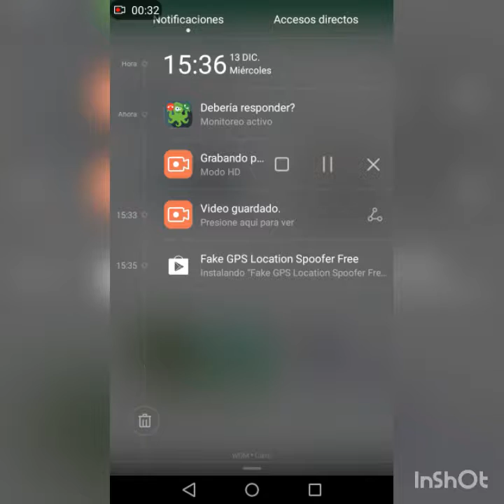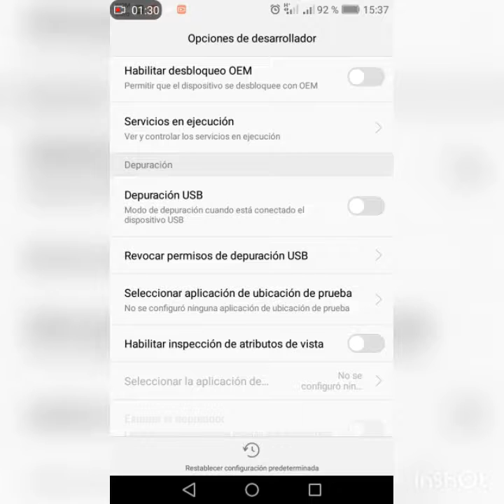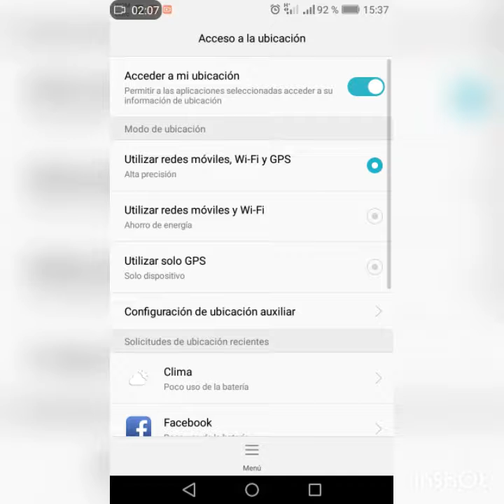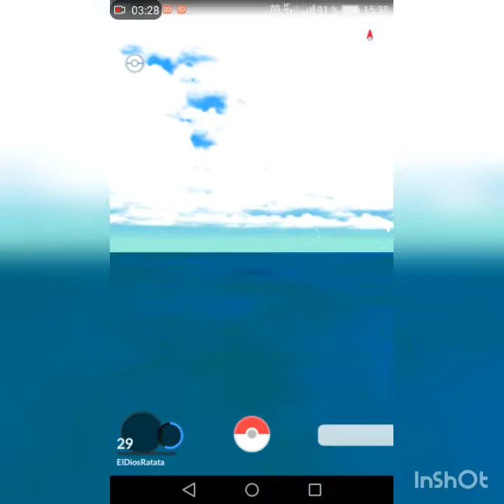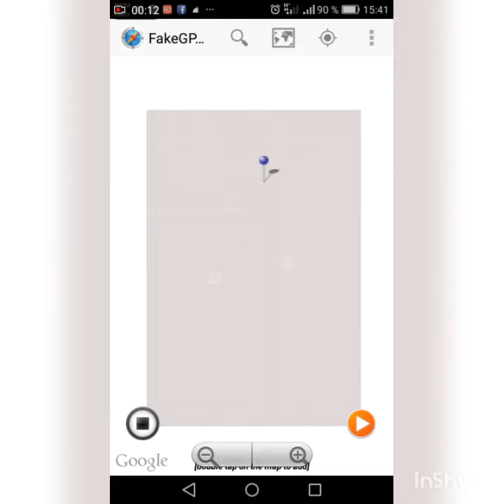Tutorial rata para ser fly 2017 con cancion de magikarp